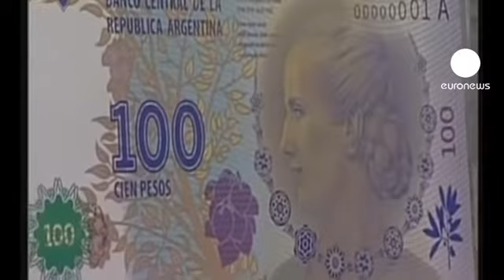Evita toujours aussi populaire en Argentine soixante ans après sa mort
Soixante ans après sa mort, l'héritage d'Eva Peron est toujours bien présent en Argentine. L'actuelle présidente Cristina Kirchner a dévoilé à l'occasion de cet anniversaire un nouveau billet de cent pesos à l'effigie de la célèbre Première dame. Evita est morte en 1952 d'un cancer, elle avait 33 ans.